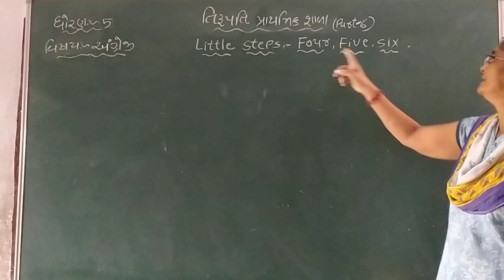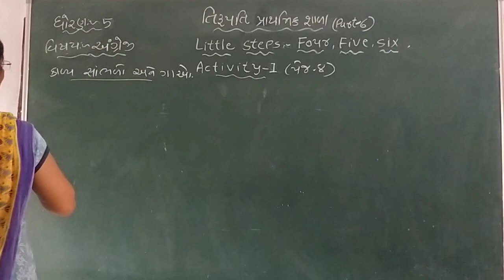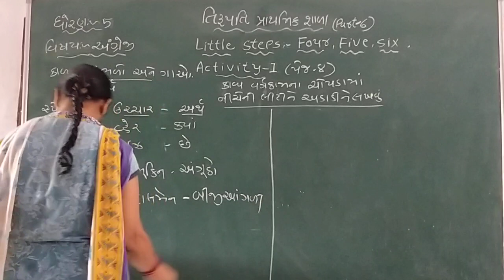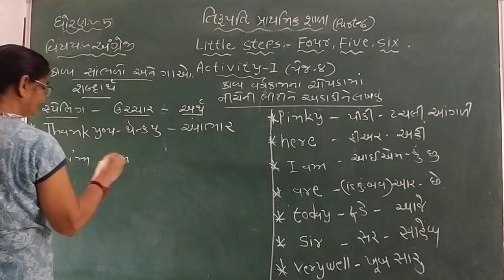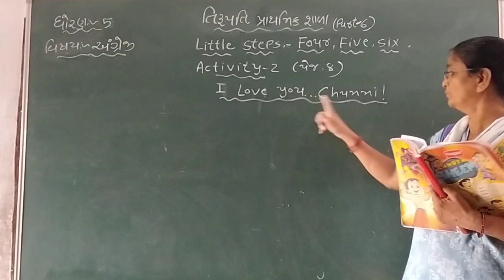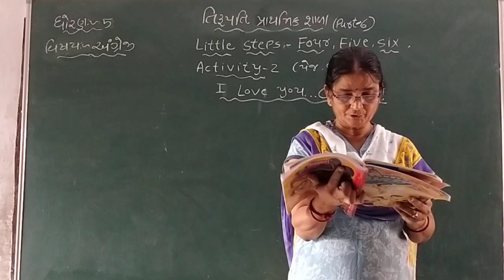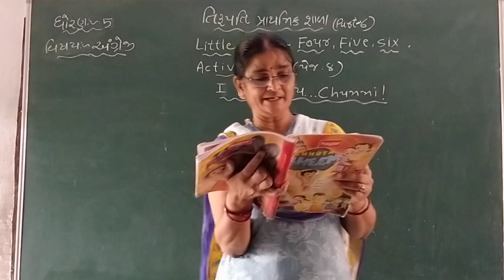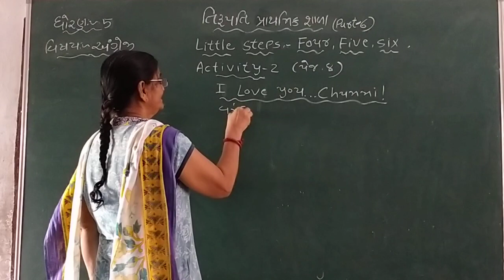Std 5 Eng Part 6 020721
Eng Part 6 020721